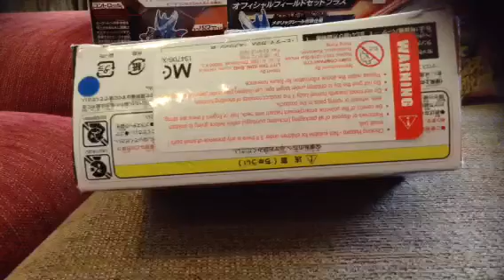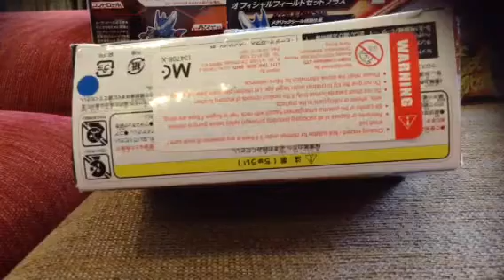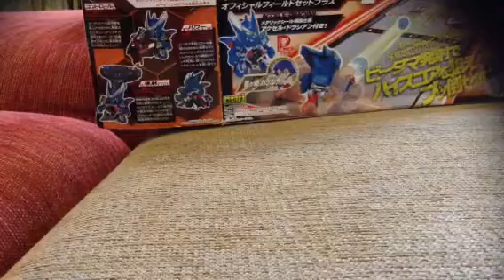Cross fight b-daman review CB06-Steer Eagle